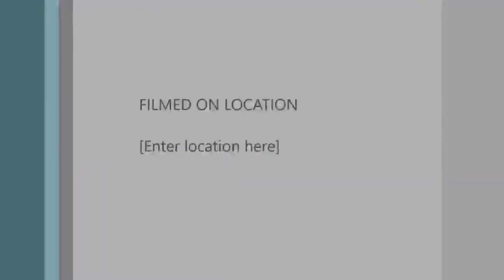top 10 funniest 2023 memes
tbh 2023 has been a lame year
top 1 : whoppers
top 2 : puss in boots
top 3